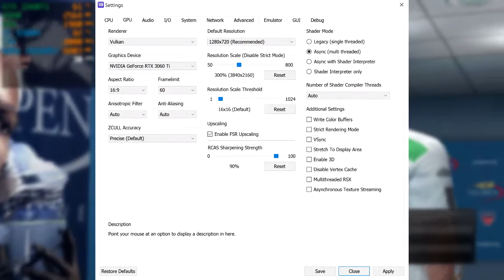Top Spin 4 | RPCS3 | GTX 1660 Ti & I5 9300h - Lenovo Legion Y540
This is Top Spin 4  running on RPCS3 on the Lenovo Legion Y540 using FSR (AMD FidelityFX Super Resolution).
Every settings is on the beginning of the video.

Top Spin 4 is a tennis video game developed by 2K Czech and published by 2K Sports released on the PlayStation 3, Wii, and Xbox 360 consoles. It was the last game to be released for the franchise. The game features licensed professional players, venues and equipment with professional players like Roger Federer, Rafael Nadal, Novak Djokovic, Andy Murray, Pete Sampras and Andre Agassi. The game was released on March 15, 2011 in America, and was released on March 18 in the PAL region. The PS3 version supports the PlayStation Move and is also compatible in 3D. The Xbox 360 version does not support the Kinect but is 3D compatible.

RPCS3 Version: 0.0.20

00:00 Settings
00:32 Gameplay
05:02 Support Members

💻 My Legion Y540 specs :
🔹 Laptop Cooler : Topmate C5